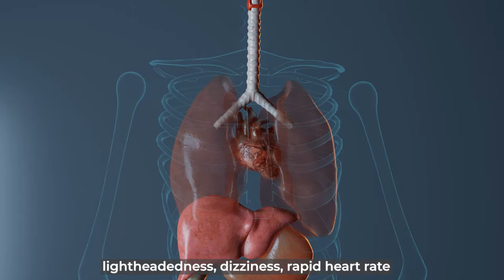What is Dysautonomia & POTS?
Dr. David Saperstein from the Center for Complex Neurology, EDS & POTS, explains What Dysautonomia & POTS is and how it affects the body.

Dr. Saperstein had diagnosed and managed over 1500 patients with POTS & EDS. Here at the Center, we will help you deal with the potentially debilitating condition. ⁣